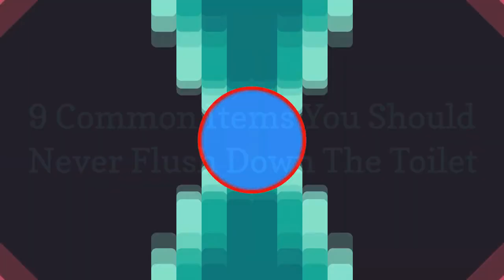9 Common Items You Should Never Flush Down The Toilet 🧧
Certain common items should never be flushed down a toilet. You may be surprised to learn some of these objects aren't safe to flush.
0:00 - Intro
0:00:12 -   Wipes & Paper Towels
0:00:21 -   Dental Floss & Hair
0:00:30 -   Tampons, Cotton & Bandages
0:00:39 -   Chewing Gum & Food
0:00:48 -   Grease/Oil
0:00:57 -   Cigarettes
0:01:06 -   Fish, Snakes & Pets
0:01:15 -   Kitty Litter
0:01:24 -   Medication